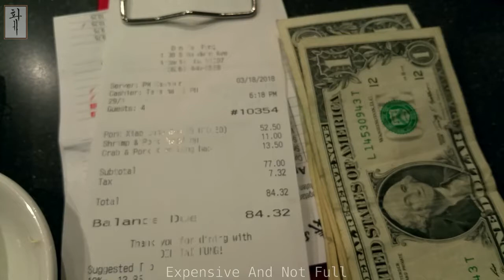Din Tai Fung | Juicy Pork Dumpling & Ginger Tea